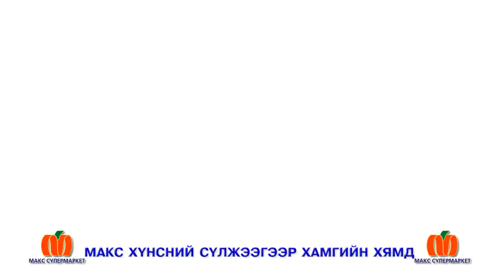Astra 30 sec ed3